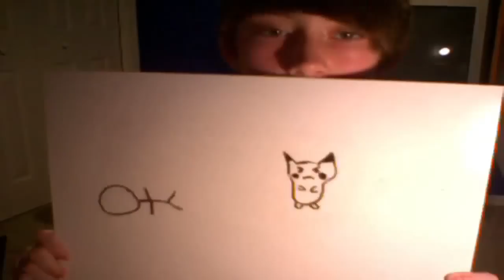POKEMON STOP MOTION (Throwback)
An old video from 2009, haha.

It was my attempt and making a white board drawing stop motion of Pikachu shocking a man to death...how pleasant!

Links!